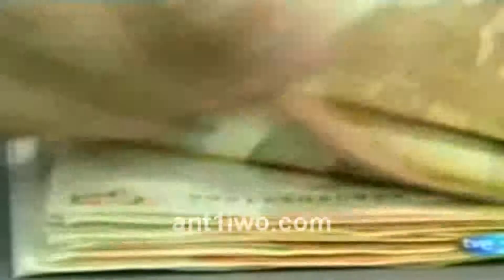Για αδράνεια κατηγορεί την ΕΚΤ ο Αθανάσιος Ορφανίδης